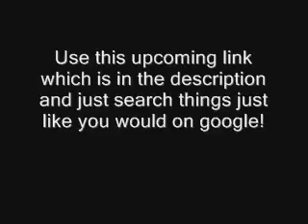Swagbucks Win and Ipod or Ipad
With this link you sign up and just use the search engine just as you would google for no charge. You can win giftcards and more!